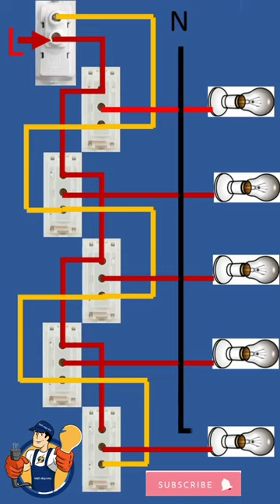Hostel wiring with master switch connection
hostel wiring
wiring animation connection
master switch connection